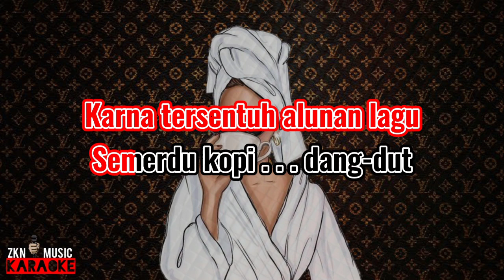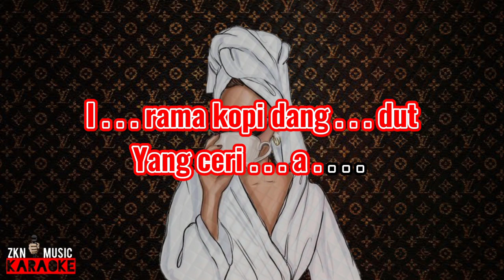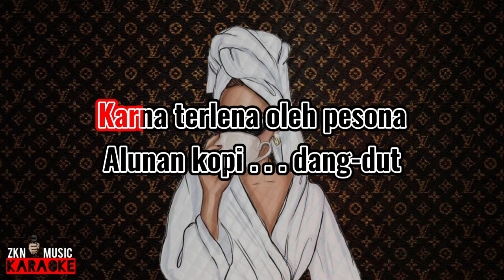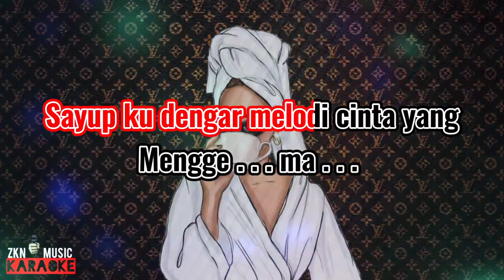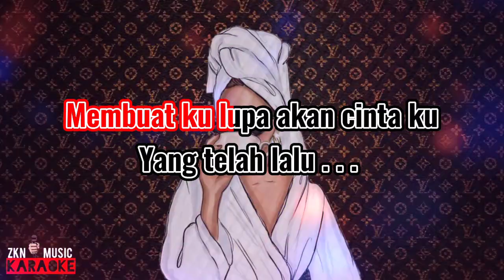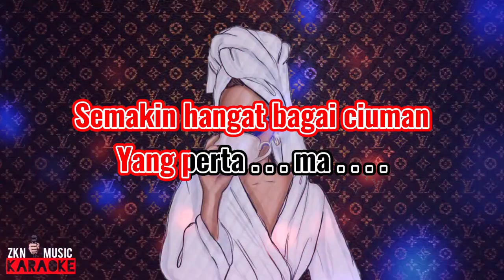Disco Hunter - Kopi Dangdut Karaoke Dj Taki Taki ( Breaklatin @DISCOHUNTER )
Lagu Karaoke ini hanya berisikan INSTRUMEN Remove Vocal dan Diambil dari Video Music Original ya Teman-teman  Hanya Sekedar menghibur Pecinta Music Karaoke Di Tanah Air